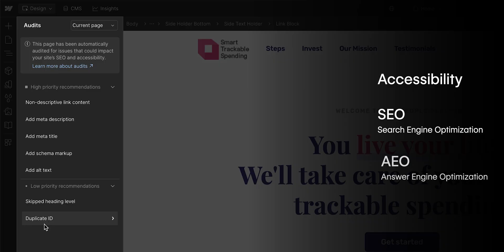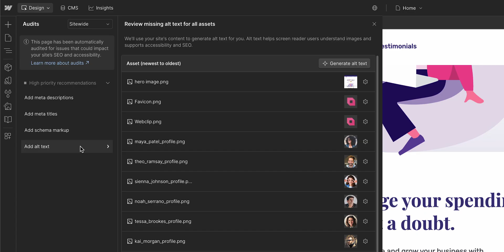Audit Panel in Webflow for SEO, AEO & Accessibility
Learn how to use the Audit panel in Webflow to improve SEO, AEO, and accessibility.

Quickly spot and fix issues like missing alt text, meta titles, schema markups, non-descriptive links, and skipped heading levels across a single page or your entire site.